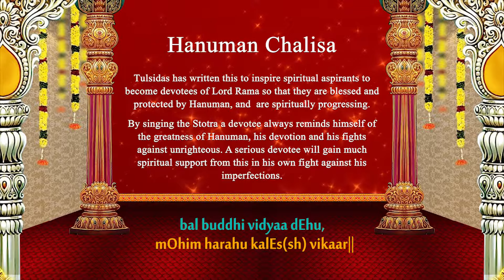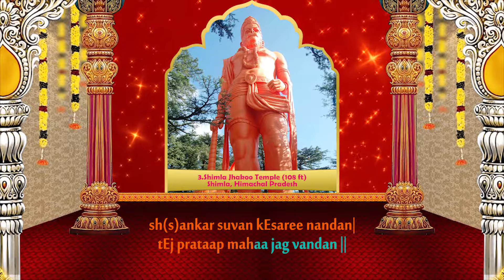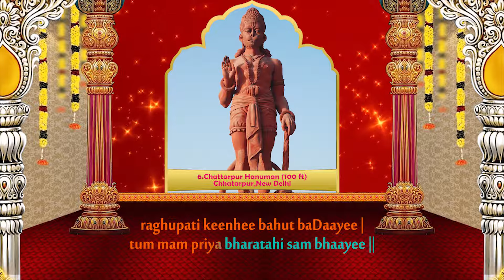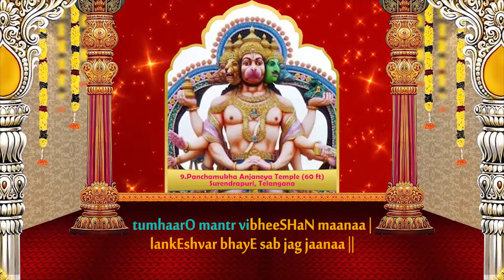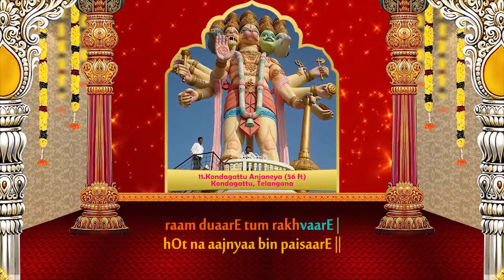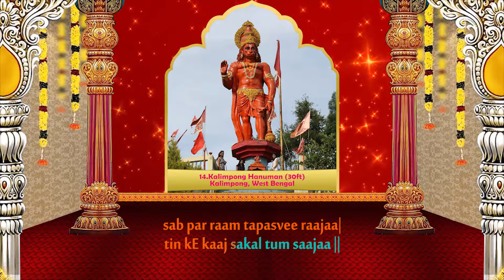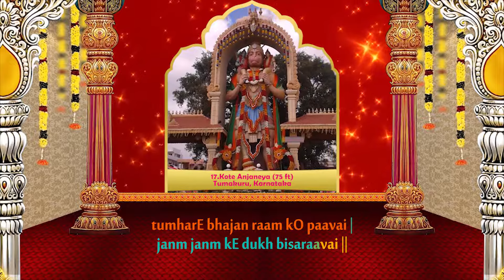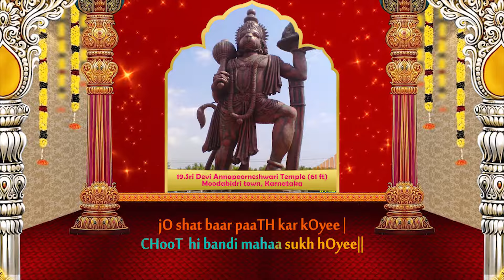Hanuman Chalisa with English Lyrics | TS Ranganathan | Hindi Bhakti Songs | Best Songs Of Hanuman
Sing Along this beautiful 'Hanuman Chalisa' with Lyrics in the amazing voice of 'T S Ranganathan & E B Santhoshi'. May Shri Hanuman shower His blessings on you.

Credits:
Singers: T S Ranganathan, E B Santhoshi
Composer : T S Ranganathan
Label : Gitaa Records

Meaning and Benefits :

‘Hanuman Chalisa’ was composed by legendary poet Tulsidas. It has 40 poetic verses, hence the name ‘Chalisa.’ It is widely believed that Hanuman Chalisa has a clandestine divinity associated with it.

Benefits of Hanuman Chalisa :

1. To reduce the effects of Saturn : Those having Saturn in their Kundli, should chant the Hanuman Chalisa, for peace and prosperity.

2. To deflect negativity and evil spirits - It removes all sort of negativity from the mind and soul, bringing harmony to the family.

3. To destroy hindrances - It invites the divine protection of Lord Hanuman who ensures that the devotee faces no complication.

4. To gain wisdom and strength – It creates positive energy, eliminates ailments such as headache, sleeplessness, anxiety.

Song Lyrics:

Doha

Shri Guru Charan Saroj Raj Neej Manu Mukur Sudhaari
Baranau Raghubhar Bimal Jashu Jo Dayaku Phal Chaari
Budhee Heen Tanu Jaanikay Sumirow Pavan Kumar
Bal Budhee Vidya Dehoo Mohee Harahu Kalesh Bikaar

Chopai

Jai Kapis Tihun Lok Ujagar) 2

Anjani Putra Pavan Sut Nama

Hath Bajra Aur Dhavja Viraje
Kandhe Moonj Jaaneu Saaje

Tej Prataap Maha Jag Vandan) 2

Ram Kaaj Karibe Ko Aatur) 2

Ram Lakhan Sita Man Basiya) 2

Vikat Roop Dhari Lank Jarava

Bheem Roop Dhari Asur Sanghare
Ramchandra Ke Kaj Sanvaare

Laaye Sanjivan Lakhan Jiyaye
Shri Raghuvir Harashi Urlaye

Tum Mam Priya Bharat Hi Sum Bhai

Asa Kahi Shripati Kanth Lagaave

Jam Kuber Digpaal Jahan Te

Ram Milaye Rajpad Deenha) 2

(Tumharo Mantra Vibheeshan Maana
Lankeshwar Bhaye Sub Jag Jaana) 2

(Jug Sahastra Yojan Par Bhanu) 2
Leelyo Taahi Madhur Phal Janu

Jaladhi Langhi Gaye Aachraj Nahee

Durgam Kaaj Jagat Ke Jete
Sugam Anugrah Tumhre Tete

Ram Duwaare Tum Rakhwaare
Hoat Na Agya Binu Paisare

Sub Sukh Lahaen Tumhari Sharna
Tum Rakshak Kahu Ko Darna

Aapan Tej Samharo Aapaiy
Teenhon Lok Hank Te Kanpaiy

Bhoot Pisaach Nikat Nahin Aavaiy
Mahavir Jab Naam Sunavaey

Japat Nirantar Hanumant Beera

(Sankat Te Hanuman Chhudhavaye
Man Kram Bachan Dhyan Jo Lavaiy)

Teen Ke Kaaj Sakal Tum Saaja) (2)

(Aur Manorath Jo Koi Lavaiy) (2)
Sohi Amit Jeevan Phal Pavaiy

Charon Jug Partap Tumhara
Hai Parsidh Jagat Ujiyara

Asur Nikandan Ram Dulaare

Ashta Siddhi Nav Nidhi Ke Daata
 Asa Var Deen Janki Mata

Ram Rasayan Tumhre Paasa
Sada Raho Raghupati Ke Daasa

Tumhare Bhajan Ram Ko Pavaiy
Janam Janam Ke Dukh Bisravaiy

Anth Kaal Raghuvar Pur Jayee
Jahan Janm Hari Bakht Kahayee

Aur Devta Chit Na Dharehi
Hanumant Sehi Sarve Sukh Karehi

Jai Jai Jai Hanuman Gosahin
Kripa Karahu Gurudev Ki Nyahin

Jo Sat Baar Paath Kare Kohi
Chhutehi Bandhi Maha Sukh Hohi

Jo Yah Padhe Hanuman Chalisa
Hoye Siddhi Saakhi Gaureesa

Keejai Nath Hridaye Mah Dera

Doha

Pavan Tanay Sankat Haran Mangal Murati Roop

Ram Lakhana Sita Sahit Hriday Basahu Soor Bhoop